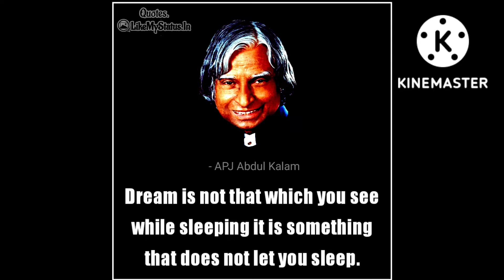A. P. J. Abdul Kalam || DREAM || MOTIVATION QUOTES